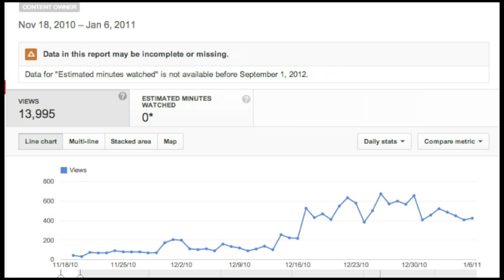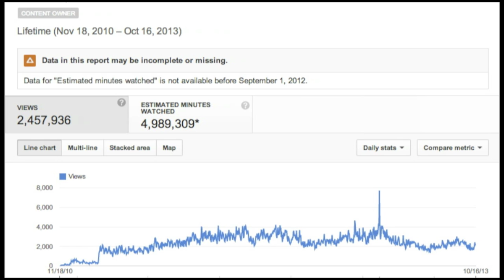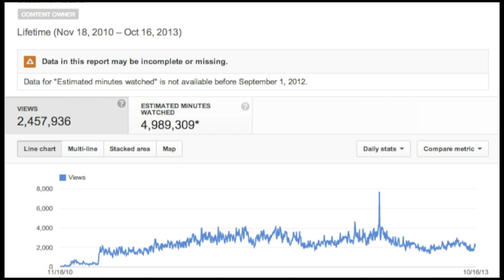It's Not What You Think